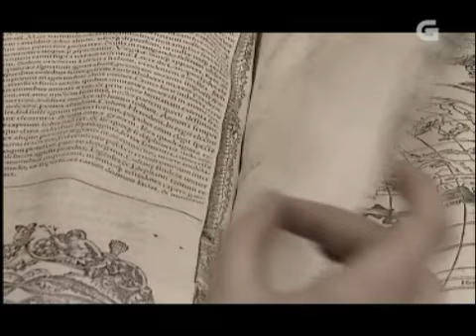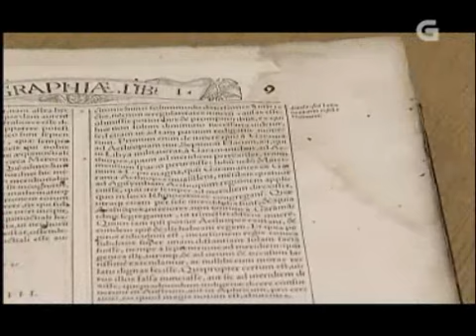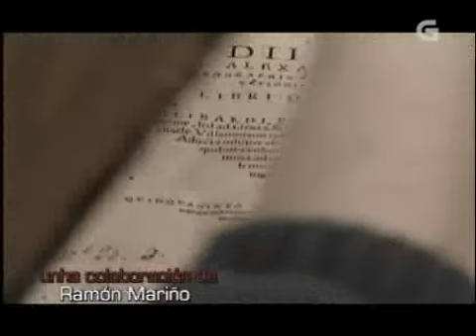Bem Falado - O prontuário de galego do Bacharel Olea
Contidos:
História da língua: O glossário de galego do Bacharel Olea
Léxico: lameiros, ontem, farelo, cónego, meiga, fiestra, derradeiro, agás, ajôujeres, angaço, vassoira, virar...